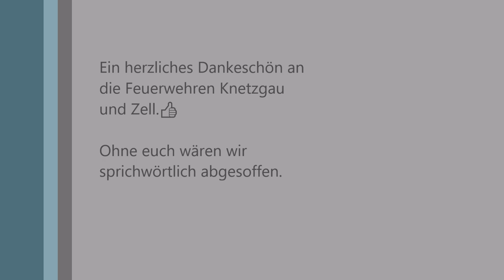Starkregen im Tierheim, mit Feuerwehreinsatz